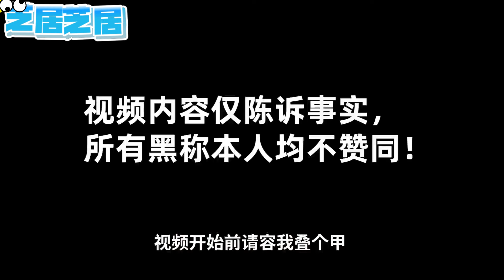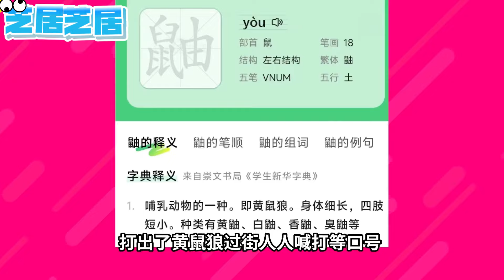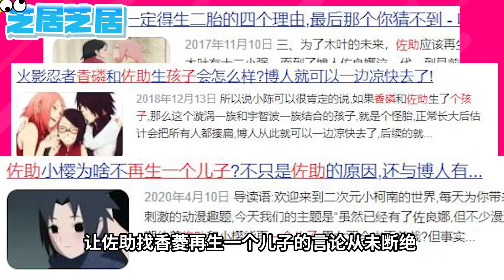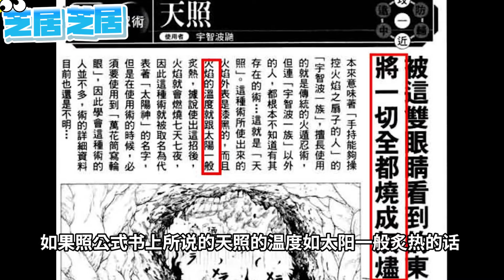【火影忍者】岸本VS池本！火影畫風與博人傳畫風設計全面比較！你的眼睛有被辣到嗎？ 【芝居芝居】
歡迎來到【芝居芝居】頻道，這裡是火影忍者&寶可夢的雜談天地！🌀🔥

作為一個鐵桿的火影粉，我將深入探討《火影忍者》和《博人傳》的世界，從角色解析到劇情推敲，無一不談。

🌟【火影忍者探討】：加入我們的旅程，一起深入《火影忍者》的忍者世界，探索背後的故事、角色的成長和經典戰鬥。

🐾【寶可夢雜談】：不僅僅是火影，這裡還有寶可夢的天地。我們會討論寶可夢的種種，從經典的寶可夢到最新的進化，從戰鬥策略到捕捉技巧，帶你全面了解寶可夢的世界。

本視頻完全符合YouTube社區準則，沒有任何違規行為。